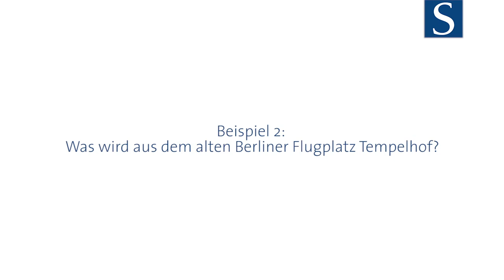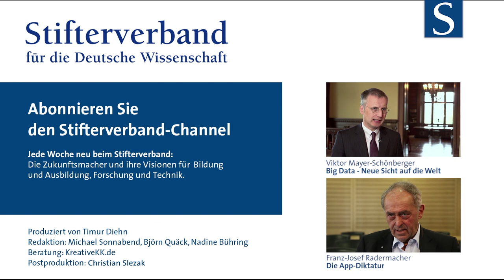Jennifer Paetsch: Liquid Democracy - Die Zukunft der Demokratie?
Bürger wollen sich politisch engagieren, aber nicht unbedingt in den traditionellen (Partei-) Strukturen. Kann Liquid Democracy eine Alternative sein, um die Allgemeinheit jenseits von Parlamentswahlen in Entscheidungsprozessen stärker einzubinden? Jennifer Paetsch vom LiquidDemocracy e.V. berichtet über zwei Beispiele, wo diese Bürgerbeteiligung schon Realität ist.